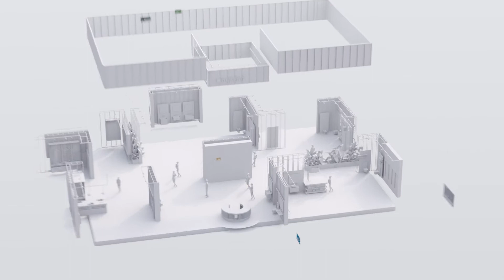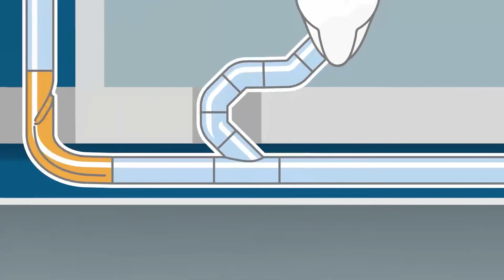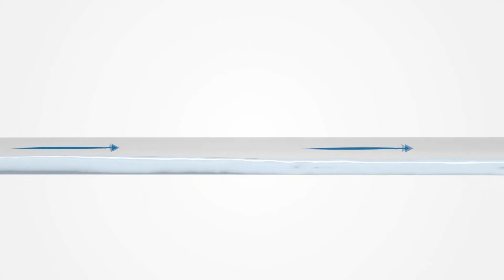Water Flow - Geberit Innovation Days 2021 - Portugal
A Geberit oferece soluções abrangentes para um fluxo de água ideal na área da alimentação, utilização e tratamento de resíduos. Conheça novidades importantes no setor dos sistemas de tubagens e autoclismos. E avalie connosco as vantagens dos produtos para uma melhor higiene para água potável, das soluções de hidráulica otimizada e dos sistemas de águas residuais com propriedades de isolamento acústico.